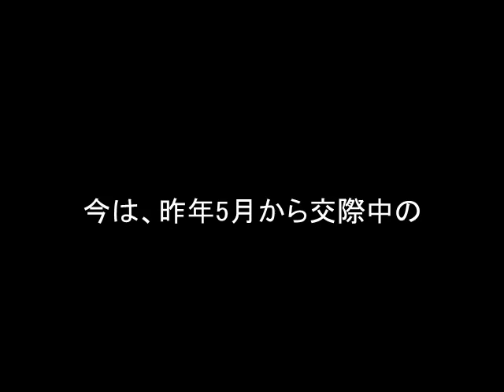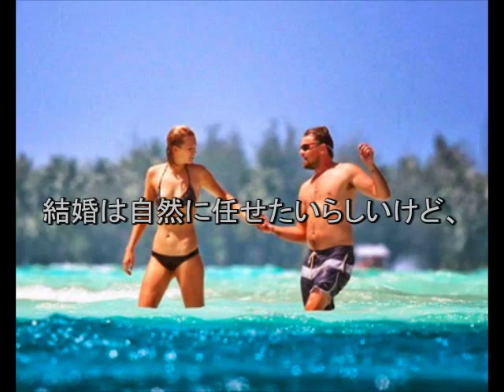レオナルド・ディカプリオが結婚できない理由とは？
レオ様も貫禄がついてきたところで、結婚の話はないのでしょうか。調べてみたら、何と彼は無類の○◯◯好き。現在の相手は誰でしょうか？